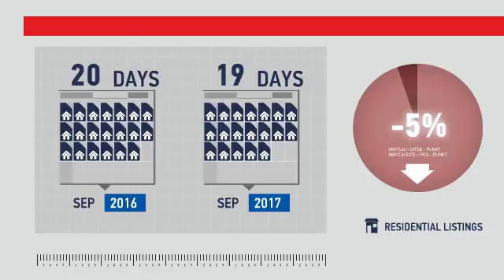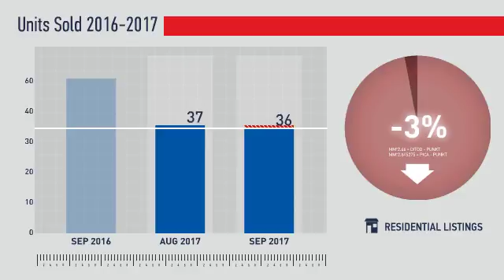Southglenn,CO, Real Estate Market Update from REMAX Alliance,October, 2017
REMAX Alliance Video Update recapping market activity within Southglenn, CO, during the month of October, 2017